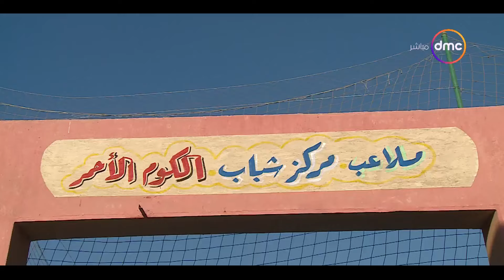مساء dmc - مصر الدافئة.. فرصة اسثنائية لجذب السياحة والعمل عن بعد في الشتاء